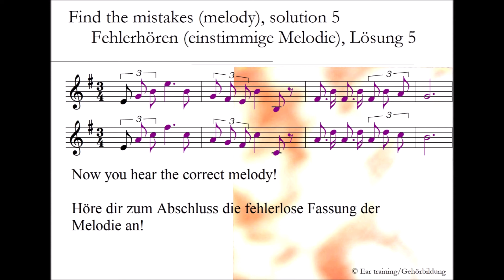Find the mistakes (melody), solution 5_Fehlerhören (einstimmige Melodie), Lösung 5